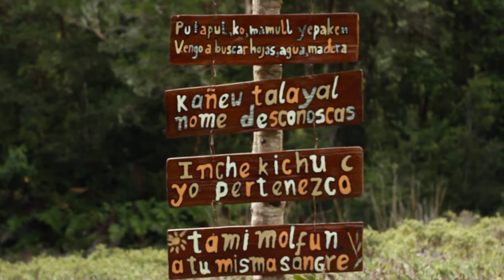Visitas escolares al Santuario de la naturaleza Parque Katalapi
Organizamos campamentos escolares inolvidable, tres días con dos noches llenos de alegría y aprendizajes significativos, conectando con la naturaleza, reforzando conocimientos previos propios del currículum escolar. Muchos momentos de acción seguidos de calma y reflexión; instancias de trabajo en equipos y amistad, seguidos de momentos de introspección.